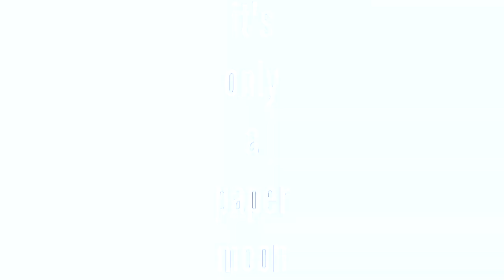BiSKET - Paper Moon (Official Music Video)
BiSKET New song "Paper Moon"

BiSKET NEW EP
"CAFFEINE e.p."
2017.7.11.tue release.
3 new songs

01.Stay Away
02.Paper Moon
03.Happy End

¥500yen(tax in)

Recording & Mix & Mastered Ryo Otonashi(HYPE rec.)